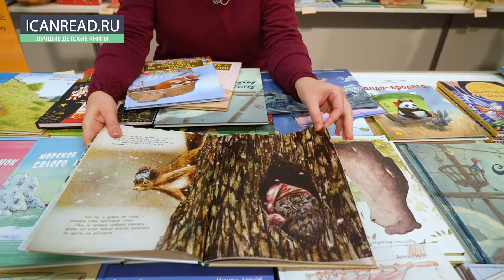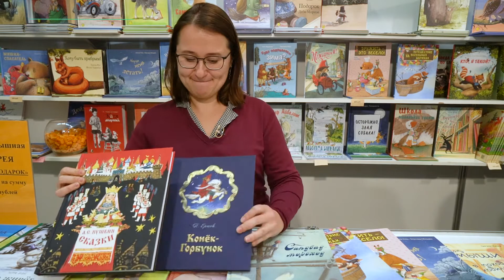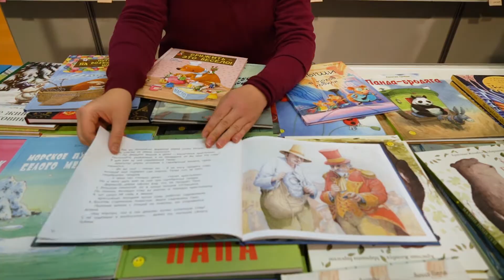Новинки ЭНАС-Книга на Нонфикшн 2017